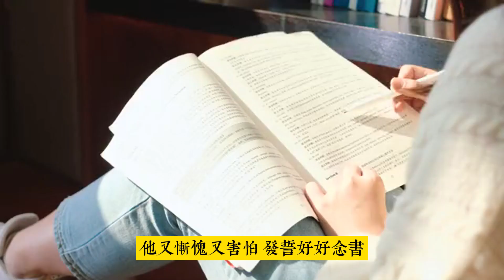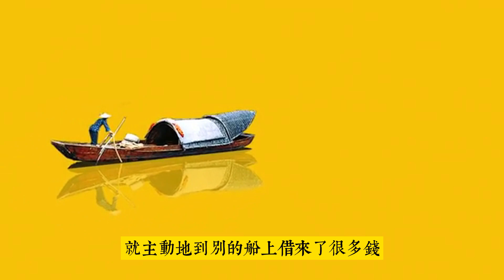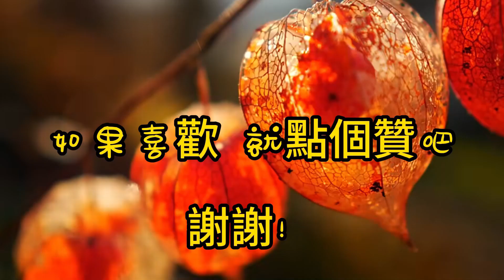任秀【蒲松齡】白話聊齋故事#刀郎《山歌寥哉》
任秀-輕鬆聽白話聊齋故事，推薦《聊齋誌異》最經典最受歡迎的十大故事。父親為家庭，客死異鄉，兒子卻染上了賭博。聽媽媽的話，戒了賭。可是賭癮上來還是玩。後來一下子成了富翁，原來是死去的父親帶來的。